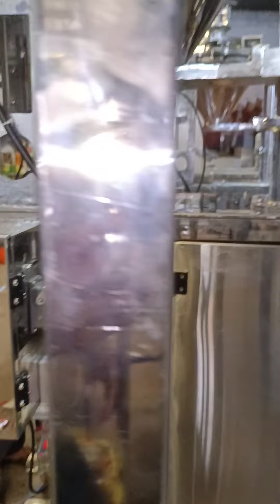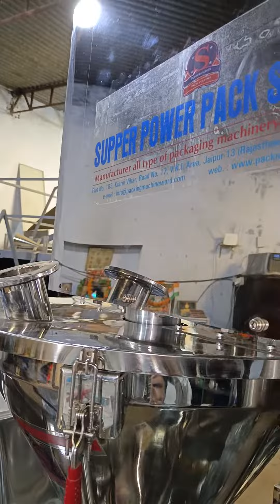Auger Filler Machine This type of machine uses an auger to fill spices into pouches filling powders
Spices Filling Packing Machine Export United State America
 Semi-automatic packing machine
 Load cell based filling
 Auger filler
Bag filling machine
 Volumetric filling machine
 Batch weighing machine
 Semi-automatic bagging machine
 Semi-automatic sealing machine
 Semi-automatic capping machine
 Auger dosing machine
 Product packaging machine
 Container filling machine
 Bagging and weighing machine
 Bagging and filling machine
Filling and sealing machine
 Bag-in-box filling machine
 Box filling machine
 Pouch filling machine
 Sachet filling machine
Stick pack filling machine
Cup filling machine
 Jar filling machine
 Bottle filling machine Liquid filling machine
Paste filling machine
Granule filling machine
Seed filling machine
 Nut filling machine
Candy filling machine
 Snack filling machine
Food filling machine
 Beverage filling machine
 Dairy filling machine
 Cosmetic filling machine
 Pharmaceutical filling machine Chemical filling machine
Spice filling machine
 Sauce filling machine
Ketchup filling machine
 Mayonnaise filling machine
 Jam filling machine
Honey filling machine
Sugar filling machine
 Salt filling machine
Coffee filling machine
Tea filling machine
Detergent filling machine
 Soap filling machine
 Powder packaging machine
 Product dosing machine
 Product dispensing machine
Packaging line
Automatic packaging machine
 Industrial packaging machine
 Filling system
Weighing system
Bagging system
 Powder handling equipment
 Feeding system
 Material handling system
 Packaging equipment
Powder conveying system
 Material conveying system
 Process automation
Weighing technology
Dosing technology
 Process control
 Productivity improvement
 Quality control
Batch processing
 Inventory control
 Supply chain management
 Manufacturing automation
 Production monitoring
Product tracking
Production scheduling
 Data acquisition
Real-time monitoring
 Operational efficiency
Production reporting
 Equipment maintenance
 Production optimization
 Cost reduction
Operator safety
 Equipment reliability
 Equipment performance
 Process efficiency
 Process accuracy Process repeatability
 Material waste reduction
 Energy efficiency
 Environmental sustainability
 Regulatory compliance
 Product safety
 Process validation
 System integration
 Remote monitoring
 Maintenance planning.